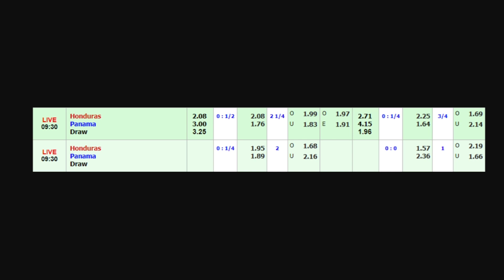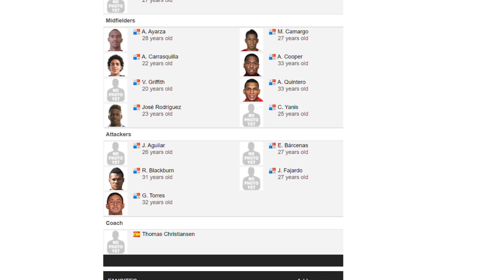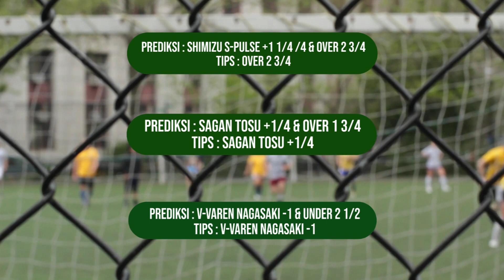Prediksi Bola Honduras vs Panama | Concacaf Gold Cup 2021 | Tips Parlay Malam Ini 17 Juli 2021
Kali ini sudah saya siapkan spesial prediksi bola CONCACAF GOLD CUP 2021. yaitu laga dari grup D. Honduras vs Panama yang akan bertanding pagi nanti, pukul 08.30 wib.
Dan juga kami berikan beberapa prediksi untuk mix parlay malam ini Sabtu 17 Juli 2021 khusus untuk sobat semua yang bingung untuk bermain pertandingan apa.

Prediksi Parlay 6 Tim, Tips Mix Parlay Gratis, Prediksi Parlay Jitu dan Akurat, Prediksi Bola Concacaf Gold Cup 2021, Prediksi Honduras vs Panama, Prediksi Parlay Liga Jepang, Club Friendly, Prediksi Parlay Campuran, Prediksi Skor Jitu.

- Honduras vs Panama
- Glasgow Rangers vs Arsenal
- Paderborn 07 vs Borussia Monchengladbach
- Shimizu S-Pulse vs Kawasaki Frontale
- Sagan Tosu vs Nagoya Grampus
- V-Varen Nagasaki vs Giravanz Kitakyushu